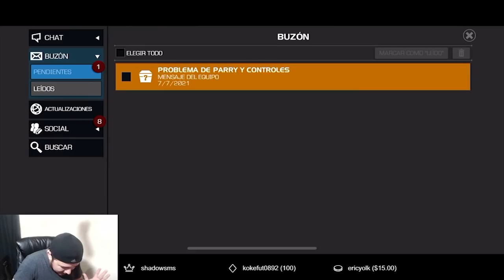APERTURA TEMPORADA 27 | Marvel: Batalla de superhéroes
¿Qué tal les fue en sus aperturas?